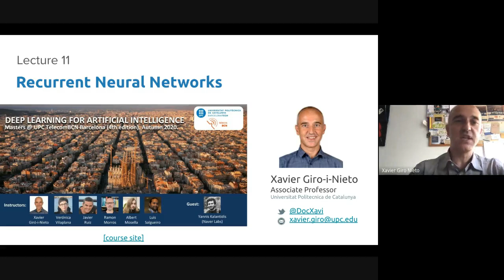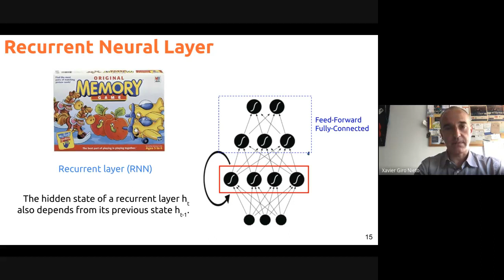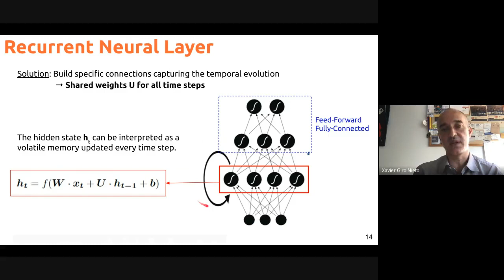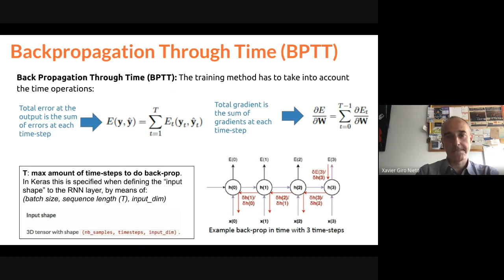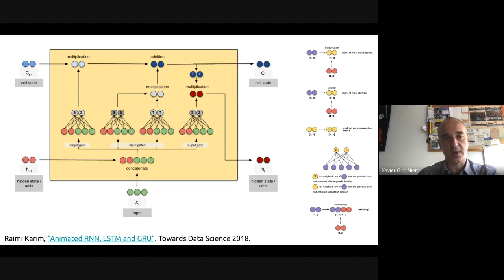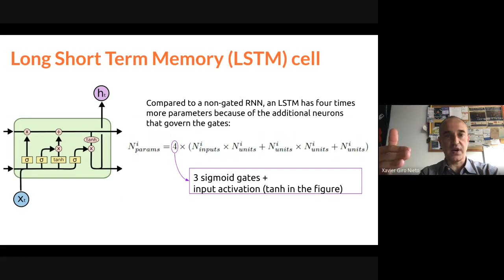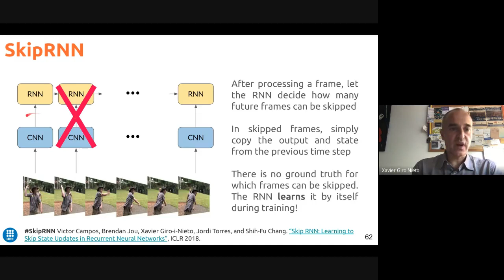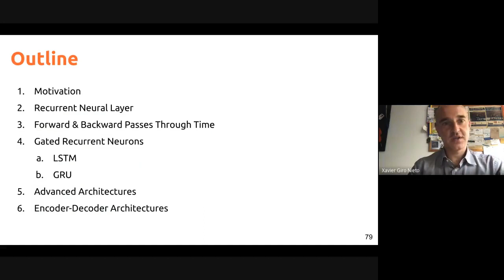T11 Recurrent Neural Networks - Xavier Giro-i-Nieto - UPC TelecomBCN Barcelona 2020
Deep learning technologies are at the core of the current revolution in artificial intelligence for multimedia data analysis. The convergence of large-scale annotated datasets and affordable GPU hardware has allowed the training of neural networks for data analysis tasks which were previously addressed with hand-crafted features. Architectures such as convolutional neural networks, recurrent neural networks or Q-nets for reinforcement learning have shaped a brand new scenario in signal processing. This course will cover the basic principles of deep learning from both an algorithmic and computational perspectives.